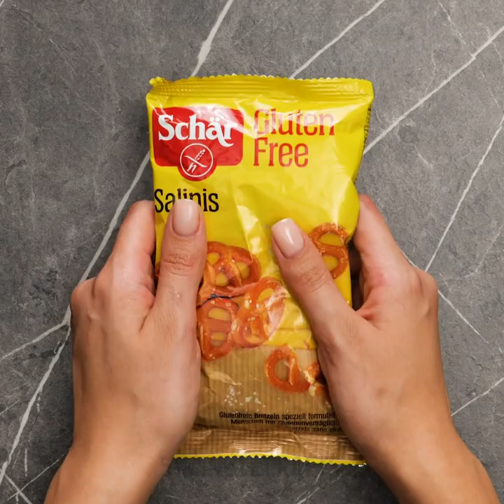26 EASY recipes you NEVER hear about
Timestamps:
0:08 Hot dogs
0:30 Corn with cheese
0:50 Chicken recipe
1:28 Non pasta idea
2:07 Breaded banana
2:53 Donuts recipe
3:29 Cookie and chocolate